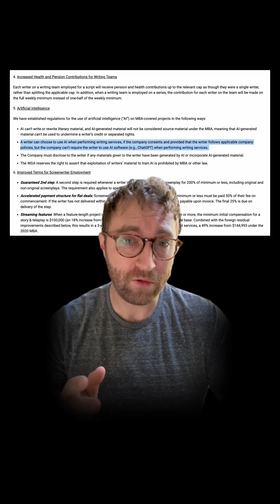AI News Roundup October 2023 | TechCrunch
Celebrity chatbots, AI use in Hollywood and a neural network based on an ant’s brain? Here’s what AI has been getting up to in tech, science, and arts.